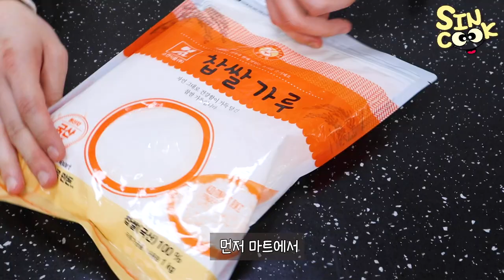모든 찹쌀떡 마스터 영상👍 초코찹쌀떡,딸기크림찹쌀떡,콘치즈팡팡 찹쌀떡,오레오 찹쌀떡 인절미까지 만들기!!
찹쌀떡 마스터 영상을 가져왔습니다!!
베이스인 떡만 만들면 속재료만 다르게해서 다양한 찹쌀떡을 만들수 있으니 집에서 도전해 보세요!!
크림찹쌀떡은 크림이 빨리 녹아아 힘들지만 제일 맛있고 콘치즈팡팡이 만들기도 쉽지만 크림치즈의 녹진함때문에 너무 맛있었어요!